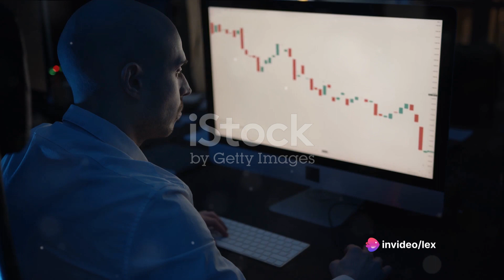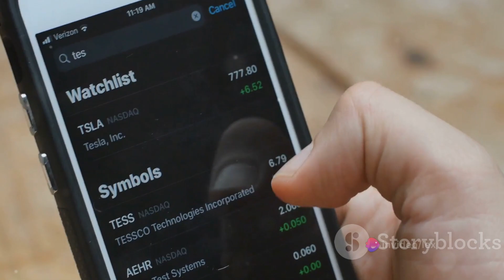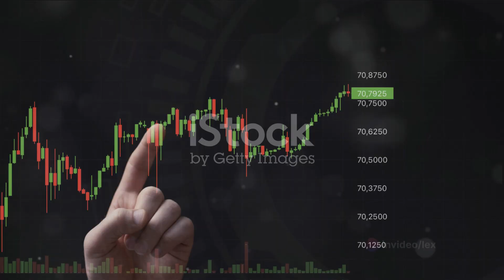Why Small Cap Stocks are the Best Investment